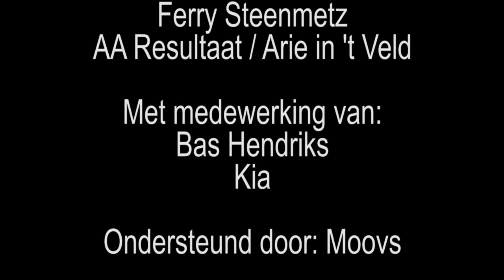iBasketball TV, afl. 19 - 2016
Nieuw jaar, nieuwe point-guards, nieuwe studio.

Niet zomaar een nieuwe aflevering van iBasketball TV, nee, de eerste van 2016! En er is nog veel meer nieuw: de point-guards in Rotterdam, Groningen, en Leiden. Ja, zelfs onze studio is geheel nieuw.

Vanuit een lokatie die basketball ademt, namelijk de Headquarters van Basketball Shop Basketball Totaal, brengen de bondscoach & opleider, de coach & ondernemer, en de IT & videoman weer alles wat heet is in het Hollandse basketball, zonder de NBA & het EK te vergeten.
In de DBL zoomen zij in op de kansen van de 4 ploegen in (voorlopig?) het rechter rijtje: welke 2 gaan de play-offs halen? Ook is er aandacht voor de guardpositie bij Den Bosch, en het aanhoudende succes in Zwolle. Is McWorther de onbezongen held van Van den Belt?
Ferry begint zijn geloof in Kyrie & de Cavs een heeeeel klein beetje te verliezen, en Ivo haalt zijn gelijk over de Knickerbockers & ‘The Zinger’. Arie twijfelt over de Spurs: wat is er gebeurd met LaMarcus? en ondertussen wordt Finland stomweg vergeten.
Ivo sprak met de andere bondscoach, Toon van Helfteren, wat kleur geeft aan onze preview van de EK-loting. Verder blijken de mannen een weddenschap met meervoudig dubieuze inzet te hebben afgesloten, voorziet Ferry een WK voor Oranje, en legt Arie uit hoe het zit met de potten 1 tot en met vier. Althans, hij doet een gebrekkige poging daartoe.
Breaking: pas op als Ivo en Ferry over coaches op de hot seat beginnen: donderdag spraken we erover in deze show, gisteren (vrijdag) ontsloegen de Cavs hun coach David Blatt. Tragedisch, zoals Ferry zou zeggen.
En als dan ook nog het tosti-ijzer begint te rebooten, is de studio helemaal ingewijd: iBasketball TV nummer 19 begint … NU !
PS: De ene Harper blijkt de andere niet …